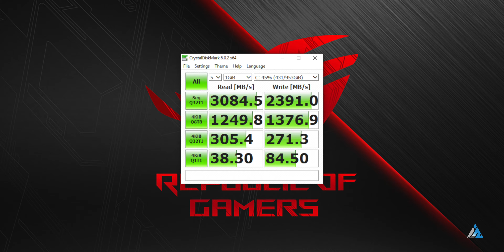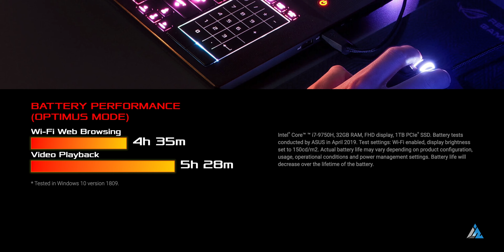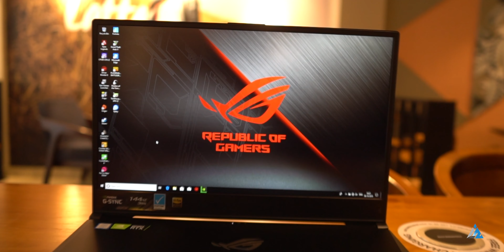[HINDI] Asus ROG Zephyrus S REVIEW and UNBOXING GX701GXR w/ GAMEPLAY!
[HINDI] Asus ROG Zephyrus S REVIEW and UNBOXING GX701GXR with GAMEPLAY: Doston aaj ki iss video mein hum aapko ASUS ROG Zephyrus S gx701 model ke baare mein sab kuch detail mein batayenge!
Iss video ko dekh ke aapko idea lag jaayega ki iss laptop ki performance kaisi hai, iski gaming performance kaisi hai! Aapko iss laptop ke price in India ke baare mein bhi pata lag jaayega aur iski saari khoobiyon aur khaamiyon ke bhi baare mein pata lag jaayega!

Aap iss video ko jald hi English mein bhi dekh paayenge Inspire2Rise pe!

VIDEO GEAR I USE:
OnePlus 7 for close up shots

Aap dekh rahe the [HINDI] Asus ROG Zephyrus S REVIEW and UNBOXING GX701GXR w/ GAMEPLAY Inspire2Hindi par!